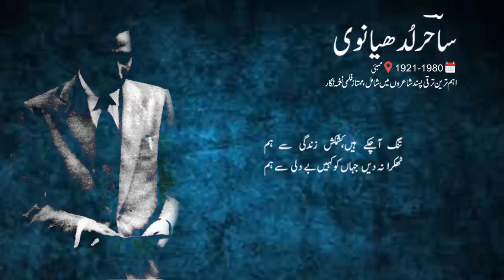Tang Aa Chuke Hain Kashm-e-Kash Zindagi Se Hum || Sahir Ludhianvi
Tang Aa Chuke Hain Kashm-e-Kash Zindagi Se Hum By Sahir Ludhianvi